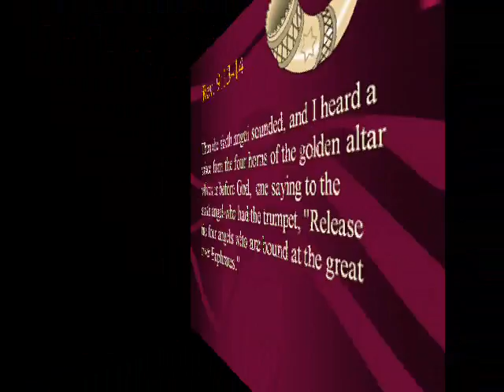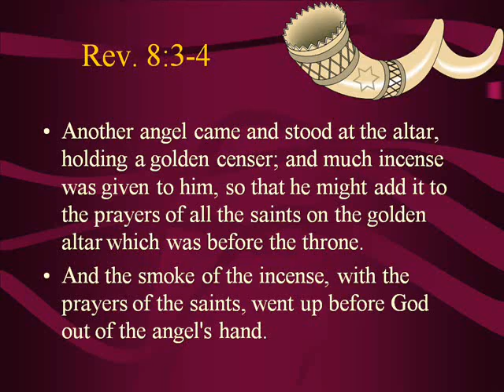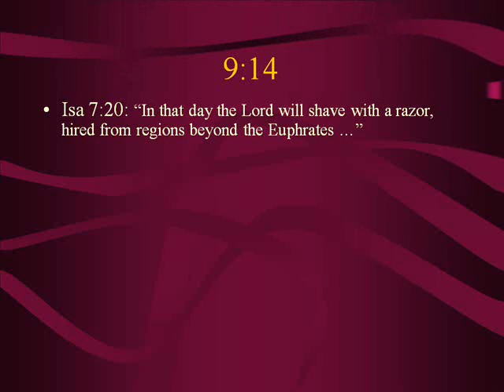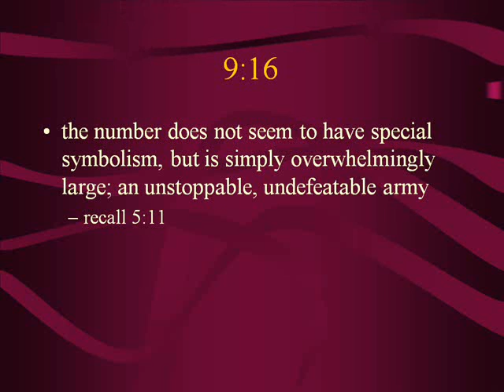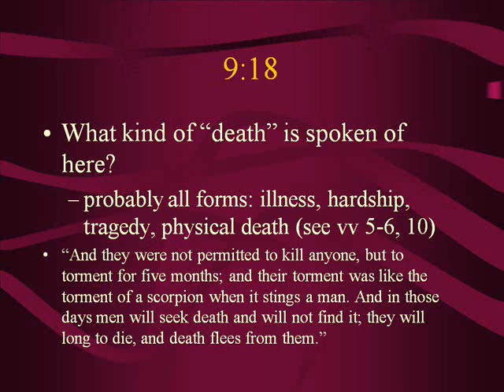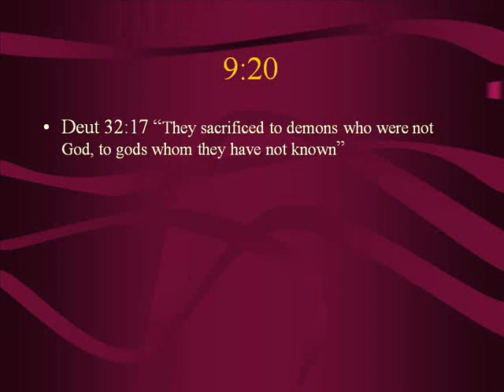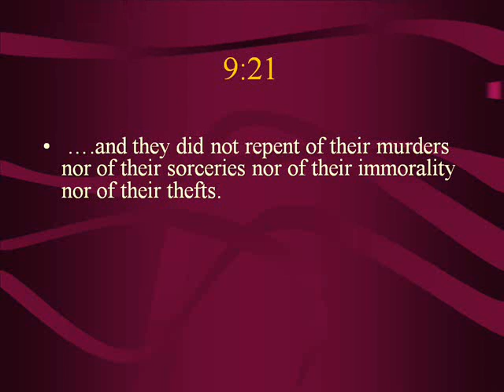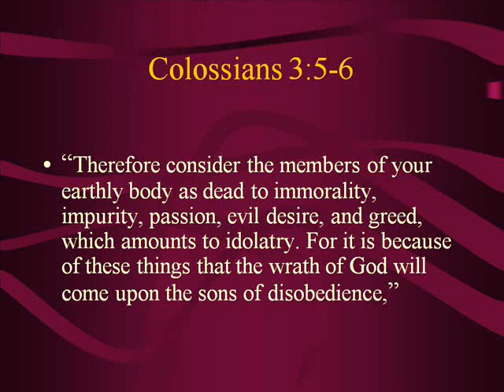The Book Of Revelation - Volume 12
This video is Class Twelve but with this lesson it covers Chapter Nine.